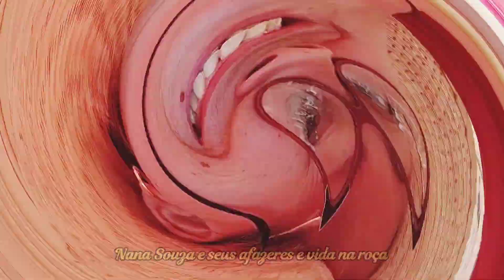COMO FAZER UMA PEQUENA HORTA